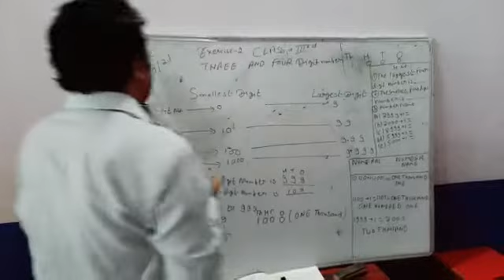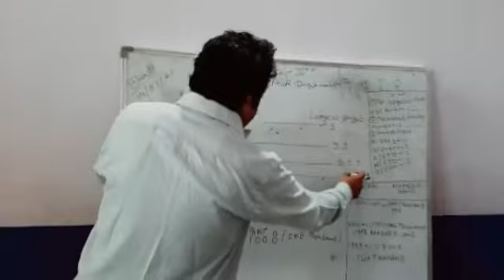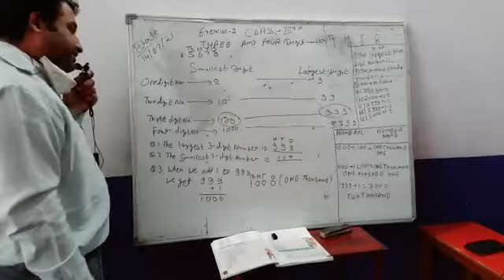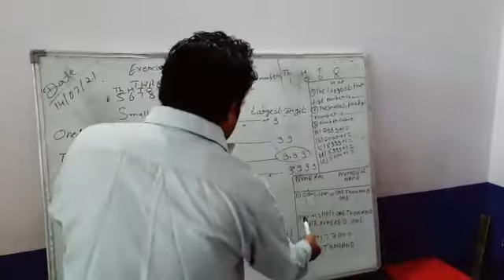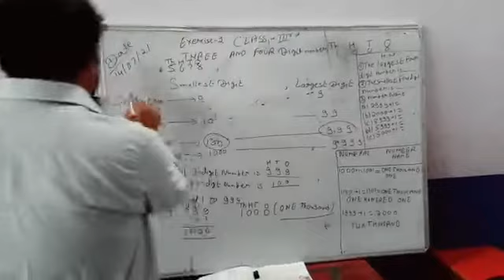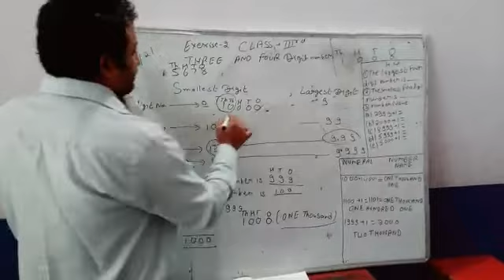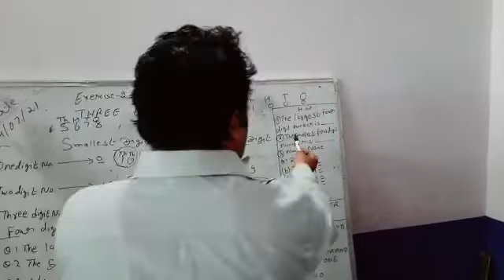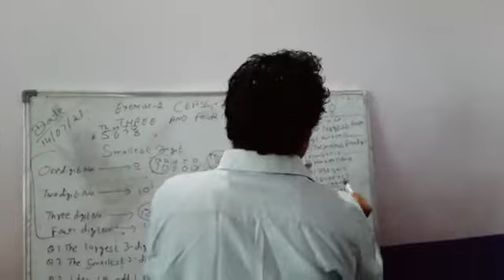Class 3 Exercise 2